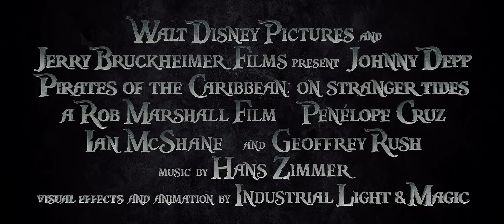Pirates of the Caribbean On Stranger Tides 2011 1080p Official Trailer.mp4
Johnny Depp, Penelope Cruz, Ian McShane, Geoffrey Rush, Gemma Ward, Richard Griffiths, Stephen Graham, Judi Dench, Antoinette Nikprelaj, Astrid Berges-Frisbey, Keith Richards, Sam Claflin, Kevin McNally